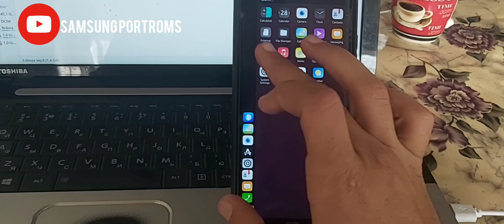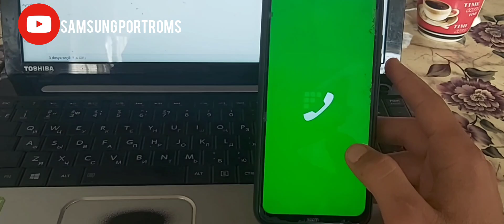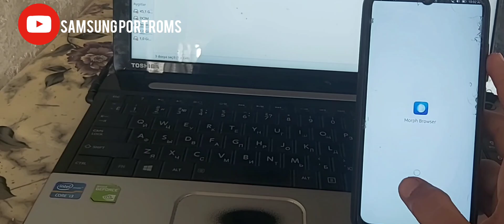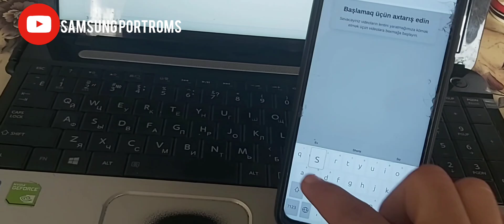Ubuntu touch 16.04 LTS Experience on Redmi note 8/8T Review+Full Smooth